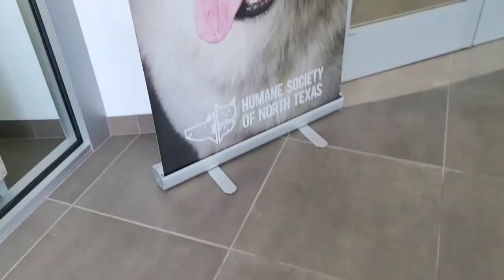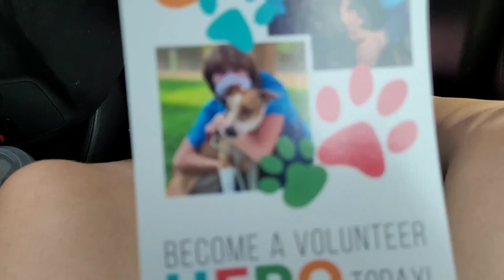Visiting a Dog in Need | Humane Society Vlog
Hoping to start volunteering

Thank you so much for supporting me on youtube.